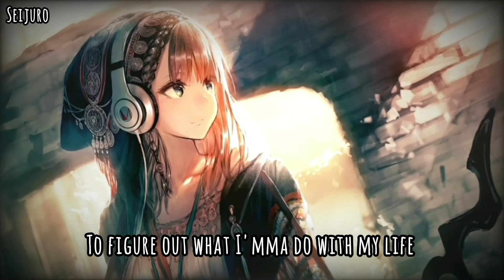Nightcore - 20s - (Lyrics)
Heya, It's me Seijuro. if you guys have a song request please leave them down in the comments because I would love to do some songs that you guys love to listen to! :3

Song information
▹ Song ▸  20s
▹ Artist ▸ Bow Anderson
Lyrics ▸
Go out, get drink, be young and reckless
Show up for work, don't skip your breakfast
A functional member of society
Is that what you want from me?
Call up my mom, see how she's doing
Tell her I'm good, who am I fooling?
Got too many new responsibilities
Don't know what you want from me

'Cause I'm just guessing, overstressing
I'm way out of my depth

Only got until I'm 29
To figure out what I'mma do with my life
At 25, I'm sleeping on my friend's couch
At 21, my parents put the first house
I missed the feeling on my 19th birthday
Before the world became so goddamn heavy
'Cause no one told me life would be messy
So so scary in your 20s

My friends back home stayed in the city
Now they're engaged talking about babies
And I can't even get a boy to text me back
What the fuck is up with that? (What the fuck?)
Leaving the club, sobering up, falling in love again
Everyday's never the same, I wouldn't change for nothing
I'm just tryna figure out all my problems out
Excuse me while I think out loud

Getting drunk at a party in your 20s
All about making money in your 20s
I don't feel like a grownup in my 20s
In your 20s
I only got until the end of this song
To figure out just what I'm doing wrong
So so scary

Only got until I'm 29 (29)
To figure out what I'mma do with my life (Do with my life)
At 25, I'm sleeping on my friend's couch (Sleeping on)
At 21, my parents put the first house (Ooh-ah)
'Cause no one told me life would be messy (No one told me life would be)